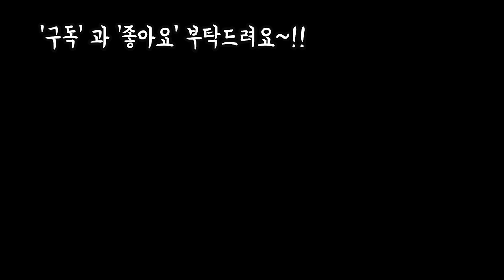농장주님10년이상키운 멋진작품들 감상하시며 기쁨가득 힐링해봐요 (feat.열매다육농원) Succulents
안녕하세요~
프리티가든에 오신걸
대단히 환영합니다
2019년도 도 3일남짓남았어요~
기쁨가득  한해 뜻깊게 마무리 잘하시고
새해는 더욱 좋은 일들만 가득하시길
바래요~!!
오늘은 농장주의 오랜시간 키우신
묵은둥이 다육들 감상하시고 잠시라도
힐링되는 시간 되시길 바랍니다

시청자 여러분 지난 일년간 많이
무한한 감사드립니다🤗😍❤❤

사랑합니다
감사합니다
축복합니다~!!